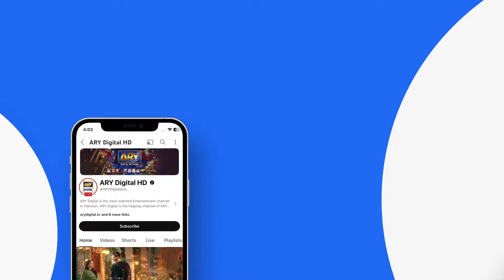Zyada attachment Kissey thi AMMI Ya ABU? | Humayun Saeed | Nida Yasir